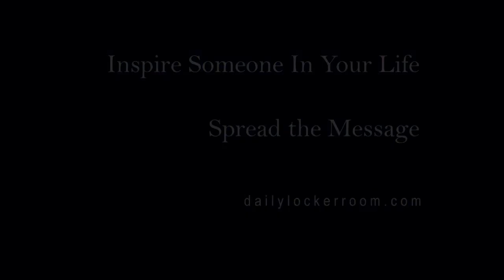Built to Last Part 1 - Coach Gig's Daily Locker Room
Zildjian Cymbals is a 200 plus year old family-run company with only 136 employees, yet they control 50% of the drum cymbal market in the world. Their cymbals are 100% USA made!

This company is built to last. What is their secret?